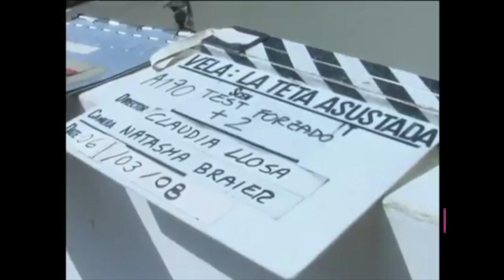Los nuevos modelos de producción en el cine regional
Exposición virtual de Jorge Santiago Ruesta Chunga sobre cine peruano contemporáneo del cineasta Armando Robles Godoy, así como del cine digital y regional peruano.